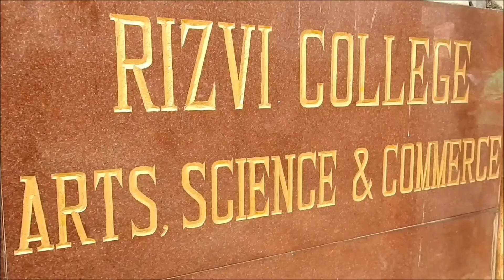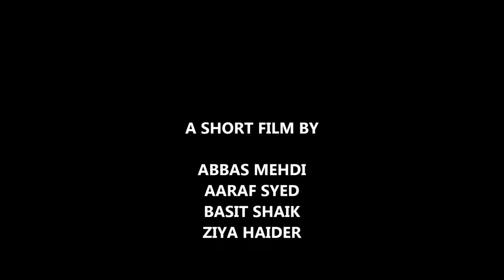The Drug Addict (short film)